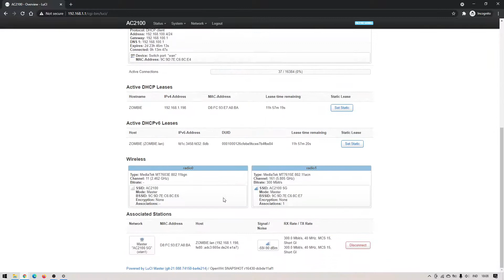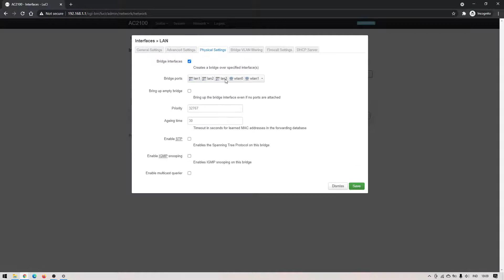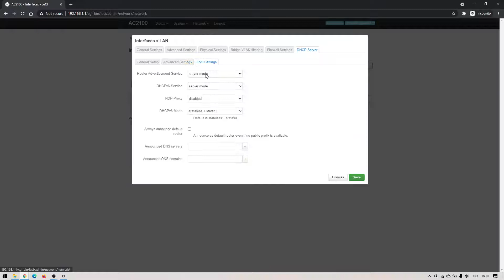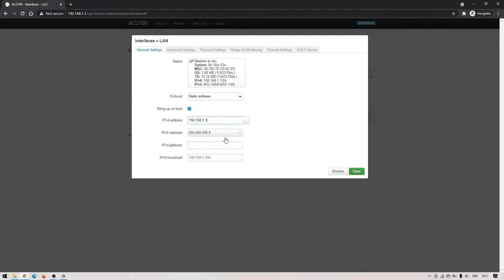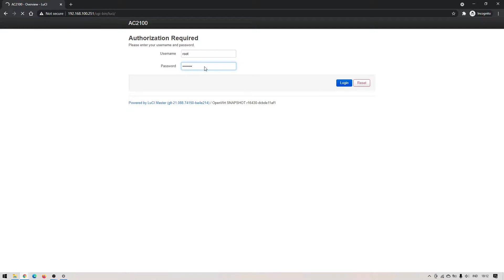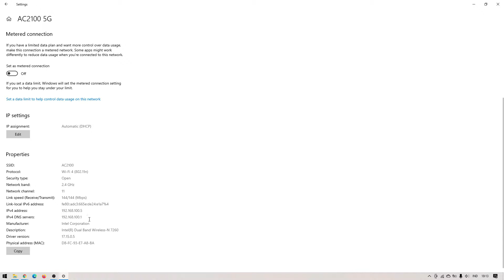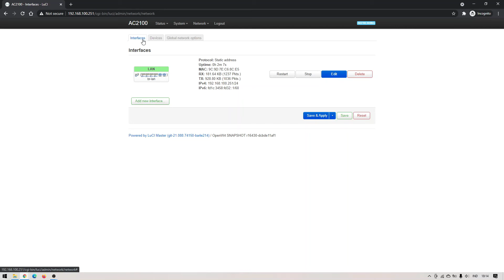Tutorial Konfigurasi Redmi AC2100 OpenWRT menjadi Access Point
Setelah kita konfigurasi WiFi nya agar bisa dipakai, selanjutnya kita jadikan Redmi AC2100 ini menjadi Access Point (AP).